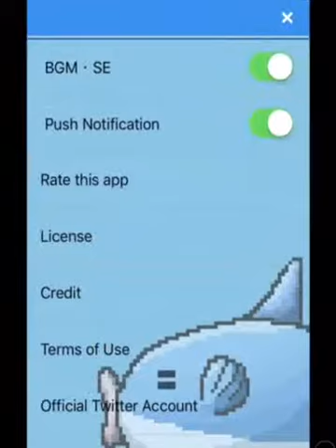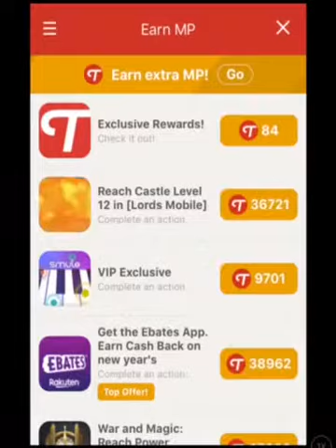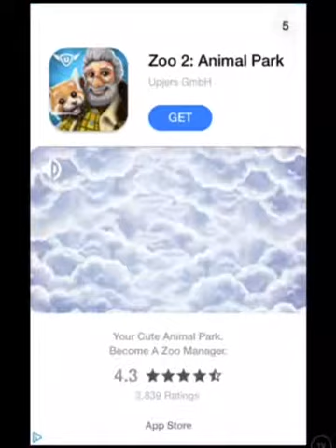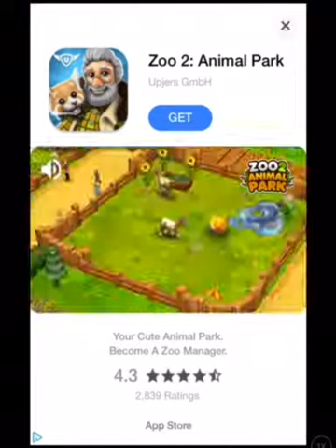Survive Mola Mola gameplay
The battle cats will have a new collab after st Patrick’s day☘️☘️☘️☘️☘️